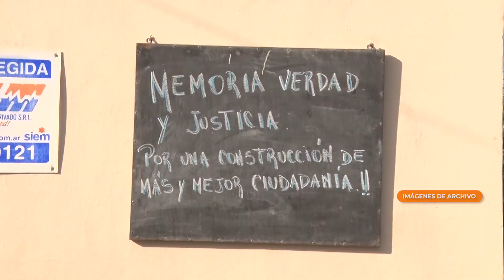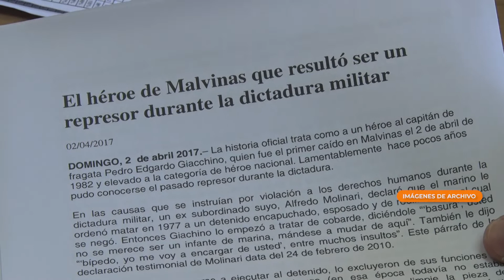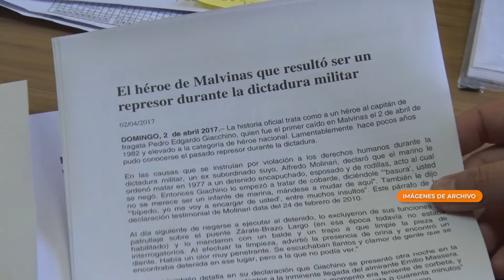EDUCACIÓN: ESCUELA GIACHINO A LA ESPERA DEL CAMBIO DE NOMBRE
La comunidad educativa trabajó y le brindó tres opciones al Ministerio de Educación, pero aún no tienen respuestas.